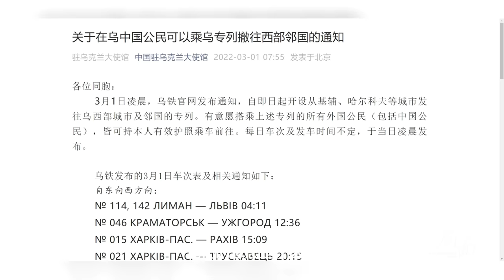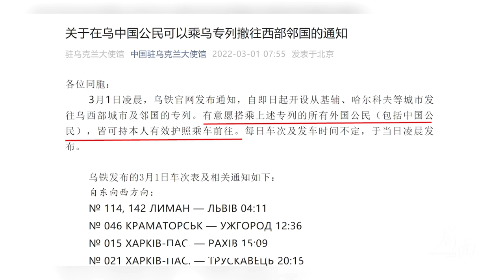局面｜基辅中国留学生：电影《战狼》的内容，全都是假的（下）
俄乌战争刚开始时，中国大使馆并没有组织留学生和华侨撤离，他们还让留学生和华侨出门时贴上中国国旗。直到战争发生后的一周后，撤侨行动才开始。为什么中国大使馆的撤侨行动如此迟缓？撤侨过程中留学生和华侨都经历了什么？他们对大使馆的撤侨行动如何评价？

在乌克兰期间，我们克服重重困难，采访到了一名留学生和一名华商。今天播出的，是留学生采访的下集。